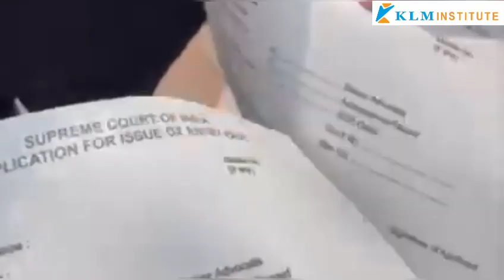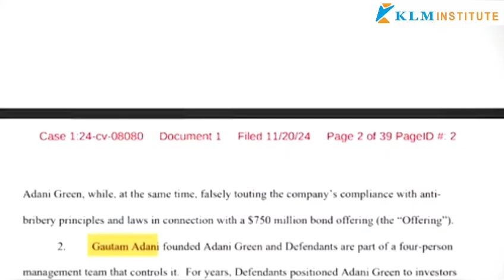Adani's US Indictment Case Reaches Supreme Court.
Book FREE DEMO Class.   IBDP.  IA/EE/TOK.   SAT/AP/IELTS.   IGCSE/AS/A.    NEET/JEE.   Other Competitive Exams.
3500+ Subject Experts.   24/7 Doubt clearance.  Exam Style QP, Revisions, ONLY @ Klm Institute

👉🏻Today, we’re diving into a major story making waves across financial and legal circles—the fresh plea filed in the Supreme Court of India against Adani Group, which has been under scrutiny following allegations of bribery and fraud unveiled by US prosecutors. Let’s break it all down and understand what’s at stake.

The Adani saga first came into the spotlight in January 2023 when Hindenburg Research accused the Adani Group of large-scale accounting fraud and stock manipulation. This explosive report triggered a massive $140 billion loss in the group’s market value, canceled a ₹20,000 crore share sale, and sent shockwaves through global markets. Adani Group denied these allegations, calling the report unsubstantiated and mischievous, but it sparked one of the largest financial controversies in India’s corporate history.

Now, new allegations have surfaced. US prosecutors have charged Gautam Adani, the chairman of the group, along with seven associates, including his nephew Sagar Adani, in a $265 million bribery scandal. It’s claimed that these bribes helped secure solar energy contracts in India, expected to generate $2 billion in profits over two decades.

That’s not all. The US Securities and Exchange Commission (SEC) has also accused Adani Group and Azure Power Global executive Cyril Cabanes of securities fraud. The charge? Misleading investors to raise $2 billion through loans and bonds. These new revelations put Adani Group back in the international spotlight, with claims of fraud targeting US investors.

The Adani Group, however, denies all allegations, labeling them as baseless. Despite these denials, the charges have brought the group under intense scrutiny both in India and globally.

In response to these developments, advocate Vishal Tiwari has filed a plea in India’s Supreme Court, seeking to bring these new allegations on record. Tiwari is also a petitioner in the earlier Adani-Hindenburg case being investigated by SEBI, India’s markets regulator. SEBI has been examining allegations of stock manipulation and irregularities highlighted in the Hindenburg report.

This raises critical questions. If the Supreme Court allows Indian agencies to investigate these allegations, it could put immense political pressure on investigative bodies, possibly complicating the case further. On the other hand, if the court declines, the US could pursue the matter independently, leading to heightened international scrutiny of Indian corporate practices.

This case isn’t just about Adani. It’s a test of India’s judicial and regulatory integrity, a reflection of global investor confidence, and a case with potential political ramifications. Will the Supreme Court allow these charges to move forward in India? Or will the US agencies take the lead in holding Adani Group accountable?